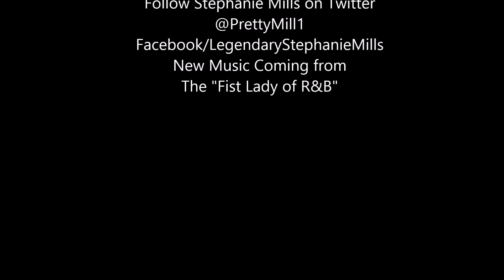Stephanie Mills "Deeper Inside Your Love" from the "What Cha' Gonna Do With My Lovin" Lp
My name is Antonio and I just love great music.